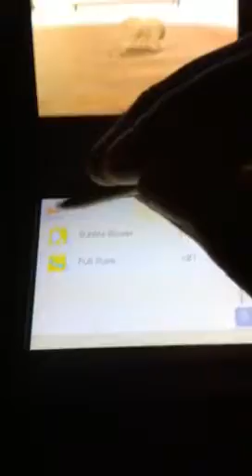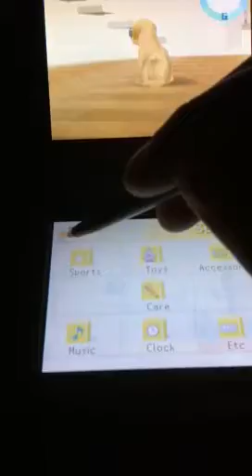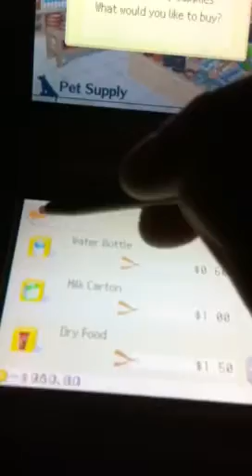Nintendogs: My Inventory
:D
If you live in Texas you should pm maybe we live in same town then we can meet at wal mart on nintendogs or somewhere! :)